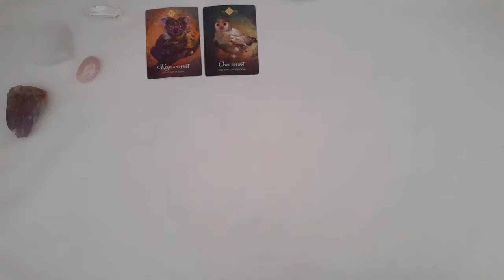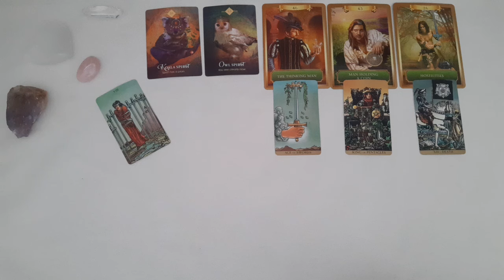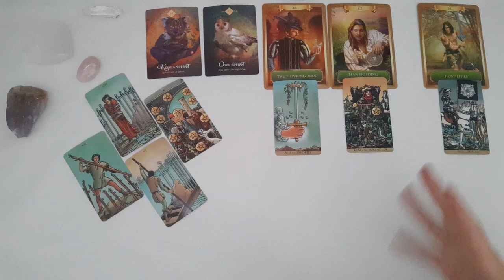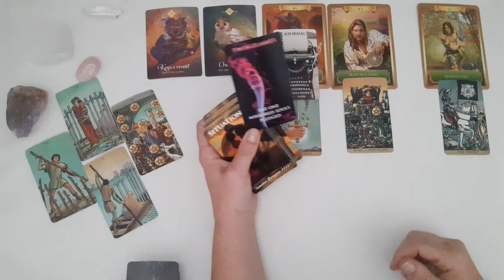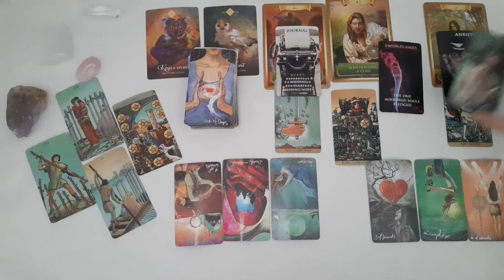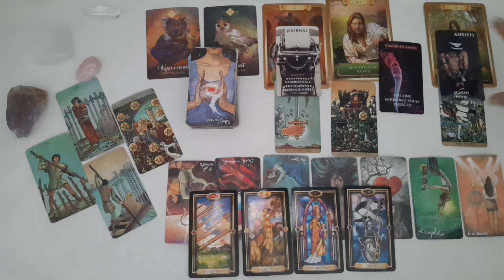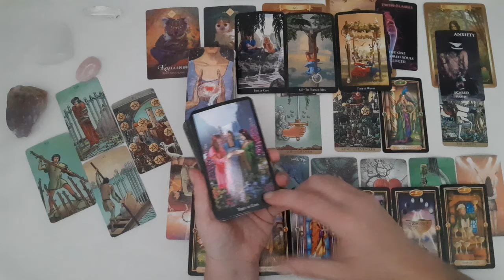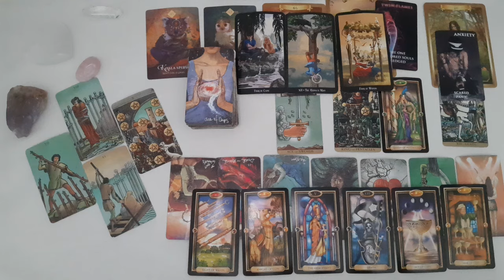💫Energie update 3/9juni: Met wie ga jij te maken krijgen? Tarot reading - Licht en helderheid ❤